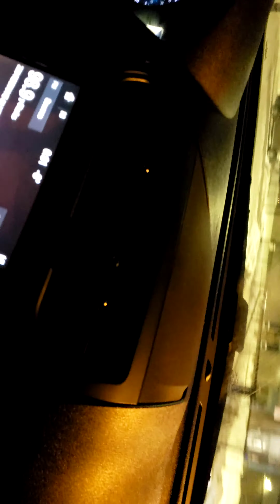PART TIME JOB • thirdydontv